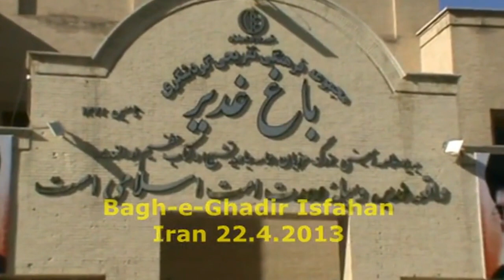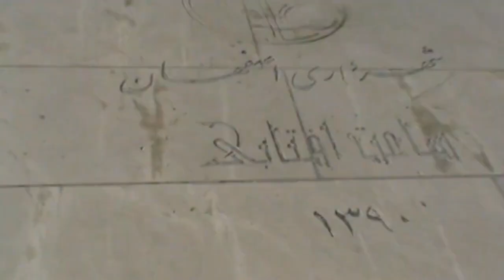Iran || Isfahan || Bagh e Ghadir || باغِ غدیرِ خم ||Ghadir e Khom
Bagh-e-Ghadir cultural and recreational complex is a beautiful old park with many facilities such as sports grounds, library, outdoor swimming pool, an amphitheater salon etc. It is
situated in the central part of Isfahan city, on an area of 30 hectares (74 Acres). Thousands of people visit this park for jogging and exercise daily. It is named after famous “Ghadir al-Khom” (well of Khom), located between Mecca and Medina in Saudi Arab, where Holy Prophet (PBUH), declared his cousin (& son in law) Hazrat Ali as his heir and successor, according to Shia beliefs.